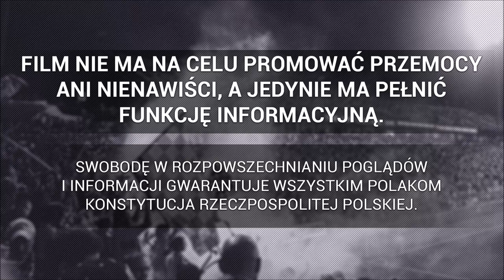Kibice GKS-u Bełchatów w Chorzowie | 14.08.2021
► Ruch Chorzów -GKS Bełchatów 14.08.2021